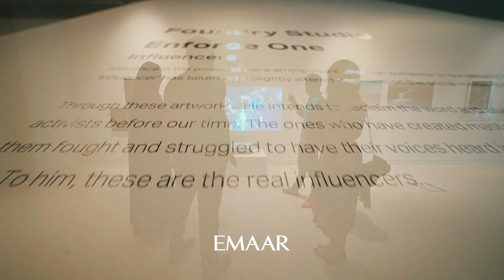New Artworks at Foundry Downtown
There are new artworks at FoundryDowntown! Come check them out, they're here till May 10!

أعمال فنية جديدة وصلت إلى فاوندري_داون_تاون! استمتعوا بمشاهدتها حتى 10 مايو!